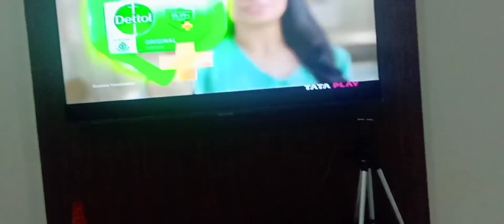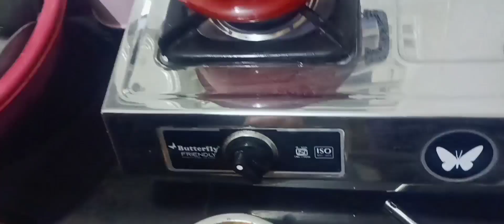ನನ್ನ ಸಂಜೆ ಬ್ಲಾಗ್| ಮೆಳೆಯಲ್ಲಿ ಬಿಸಿಬಿಸಿ ಬಜ್ಜಿ| Evening Vlog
Evening Vlog
ಸಂಜೆ ಸಮಯ